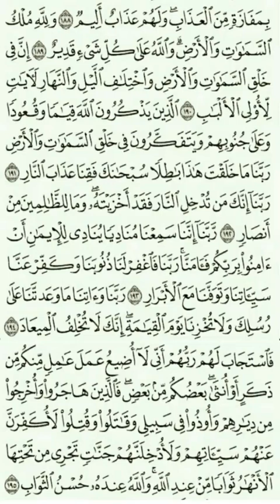Quran Tafseer Surah 3. Aal-Imran Aayaat 189-195: By Dr. Farhat Hashmi (Urdu)